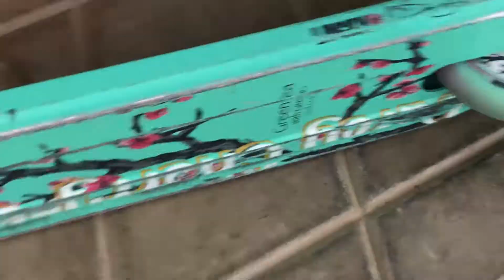WE GOT KICKED OUT!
ZAY SOLIS LUTS
IPHONE 8

MY GOALS
1 MILLION VIEWS
hope we can make it :)